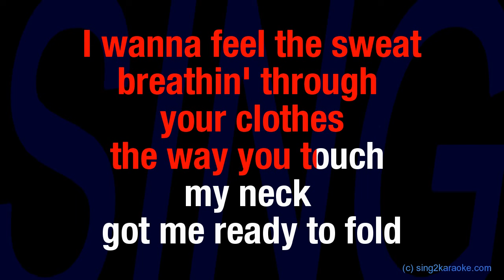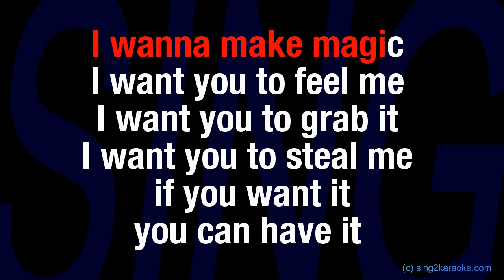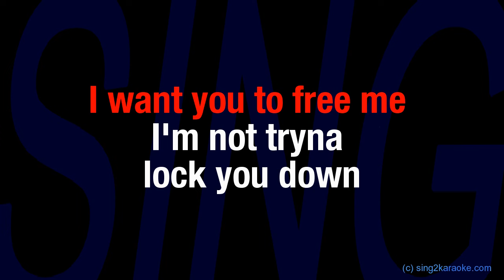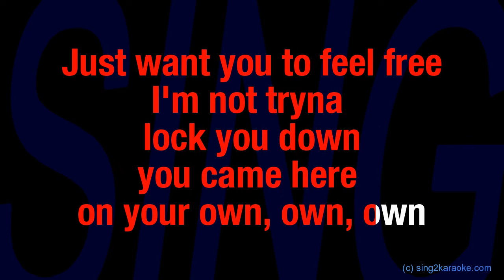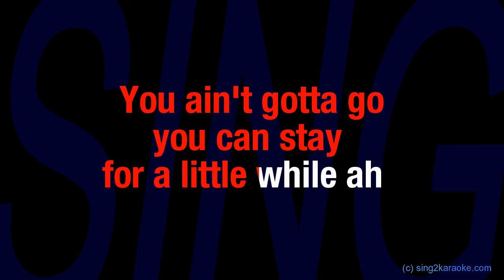Kehlani After Hours (Karaoke Version) Lyrics